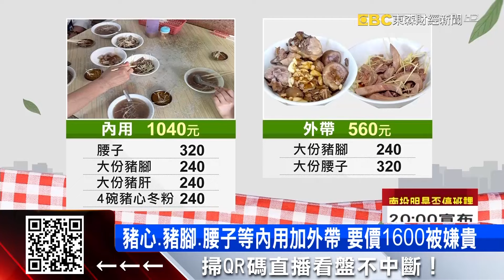台南豬心冬粉老店遊客花1600元 怨「被當盤子」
有民眾到台南一間老店用餐，點了一桌菜，有豬腳、豬心、腰子等等，總共花費1600元，他說店家沒菜單沒標價，提醒別被當盤子。文章曝光引發網路熱議，不過當地民眾，似乎很習慣這樣的消費模式，業者低調表示，多年來未漲價，未來也不會標價。